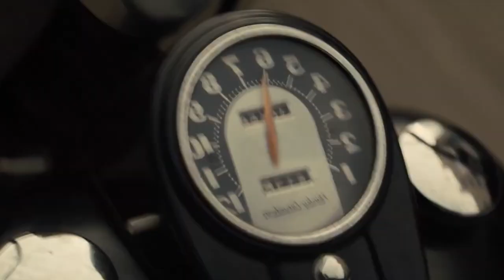THE BIKERIDERS 2023 | Official Trailer 2023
Premise. Kathy, a strong-willed member of the Vandals who is married to a wild, reckless bikerider named Benny, recounts the Vandals' evolution over the course of a decade, beginning as a local club of outsiders united by good times, rumbling bikes, and respect for their strong, steady leader Johnny.